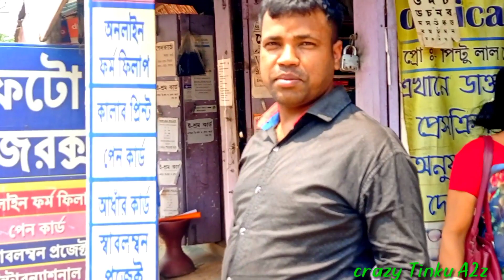এপ্রিল ফুল খাওয়াইতে গিয়ে নিজে ওই খাইলাম!vlog Tinku#April#enjoy#funny# sidhai mohonpur.